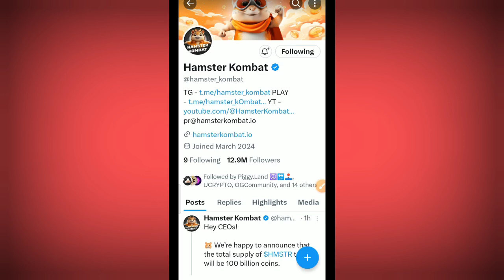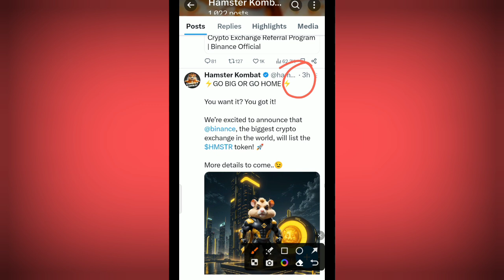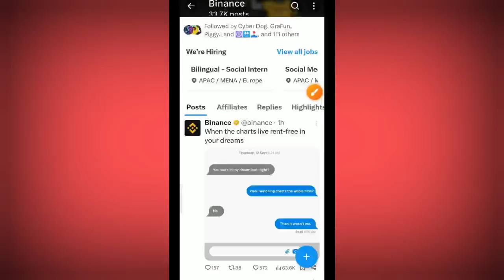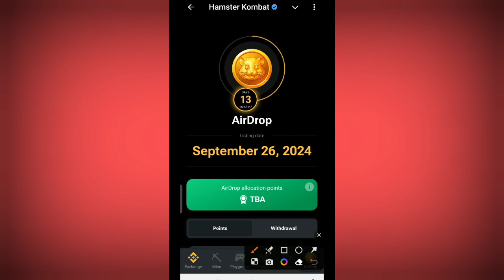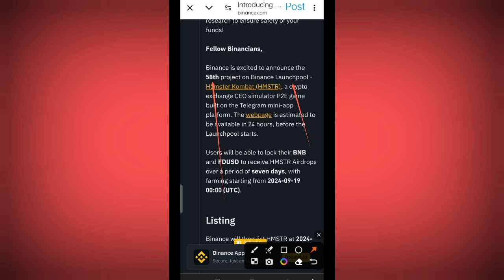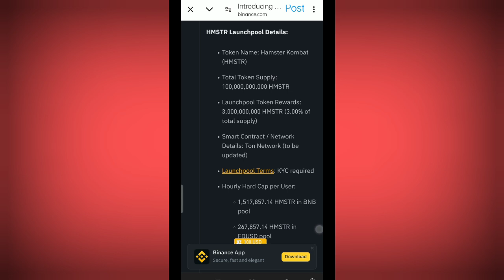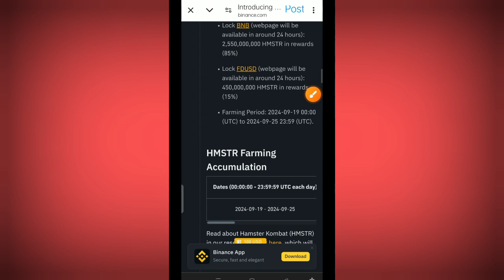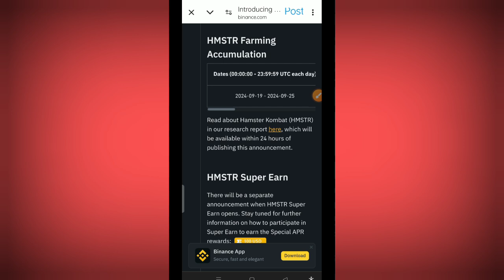Hamster Kombat Binance Listing Confirm | Hamster Kombat launchpoo Update Hamster Kombat Withdrawal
Topic Covered
hamster kombat
Trading cryptocurrencies carries a high
level of risk, and may not be suitable for
all investors. Before deciding to trade
cryptocurrency you should carefully
consider your investment objectives,
level of experience, and risk appetite. The
possibility exists that you could sustaina
loss of some or all of your initial investment
and therefore you should not invest money
that you cannot afford to lose. You should
be aware of all the risks associated with
cryptocurrency trading. ICO's, IEO's, STO's
and any other form of offering will not
guarantee a return on your investment.
Any opinions, news, research, analyses,
prices, or other information contained on
this channel is provided as general market
Commentary, and does not constitute
investment advice. Cryptography King Keyur will
not accept liability for any loss or damage,
including without limitation to, any loss of
profit, which may arise directly or indirectly
from use of or reliance on such information.
All opinions expressed on this channel are
Owned by the respective cryptocurrencies
and should never be considered as advice
in any form.
Crypto King Keyur makes no representation
or warranties as to the acCuracy and or
timelines of the information contained
herein.
Video by Keyur Rohit
Hamster Kombat Listing News
Update,Hamster Kombat Profile per Hour,
Hamster latest Update, Hamster kombat
wallet connect update, hamster kombat
withdrawal on ton wallet, Hamster Kombat!
Decode the daily Morse code word for a
chance to earn 1 million coins, Hamster
daily combo claim, NEW MINING APP,
Hamster Kombat, Hamster Kombat Daily
Combo, Hamster Kombat News Today,
Hamster Kombat latest news today, new
mining application, mining application,
crypto mining application,
HAMSTTER on Binance Launchpool |How is
Total Supply
hamsterkombat, tapswap, memefi, airdrop,
u crypto, free, cryptocurrency, crypto,
@HamsterKombat Official